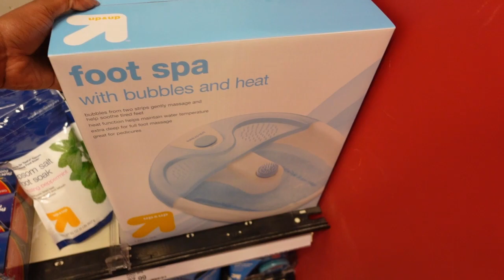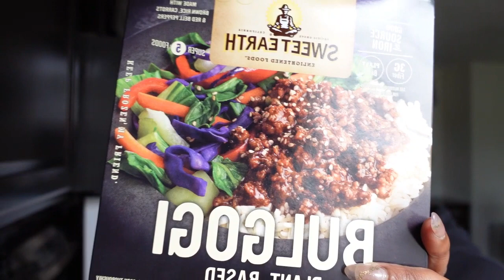Celebrating Easter, Christian Chat, I went to the Dentist.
It is Resurrection Sunday in this vlog then we have Christian chat. I went to the dentist and yall know how I handle the dentist lol .

 For sin will have no dominion over you,
since you are not under law but under grace.
                      Romans 6:14